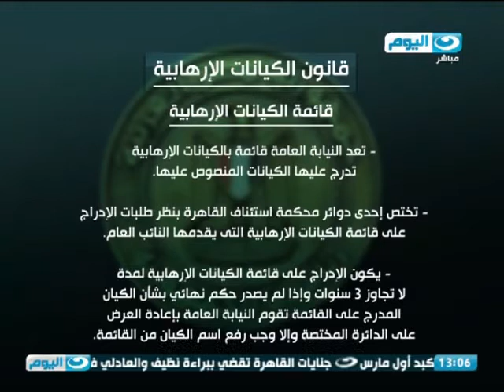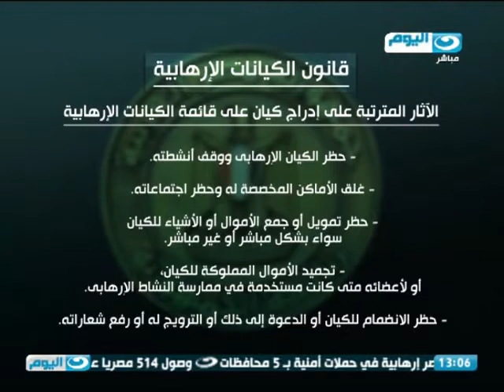اخبار النهار | السيسي يستقبل اليوم وزير خارجية لوكسمبورج لبحث سبل تعزيز التعاون المشترك بين البلدين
اخبار النهار | الرئيس السيسي يستقبل اليوم وزير خارجية لوكسمبورج لبحث سبل تعزيز التعاون المشترك بين البلدين
-مصادر حكومية: مذكرة للرد على تقرير مفوضي الدستورية حول قانون تقسيم الدوائر
-محلب يفتتح مجمع مستشفيات جامعة عين شمس بعد تطويرها
-رئيس هيئة الطرق والكباري: تم إنجاز نحو 20% من المشروع القومي للطرق
-براءة نظيف والعادلي في إعادة محاكمة اللوحات المعدنية
-عودة 514 مصريا من ليبيا عبر مطار جربا التونسي وإجمالي عدد العائدين يصل إلى 1743 مواطنا